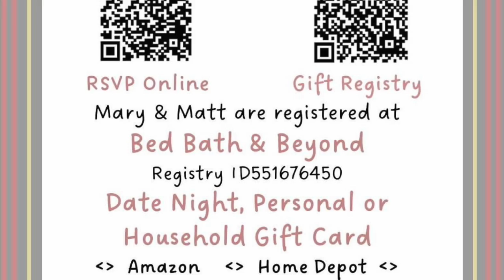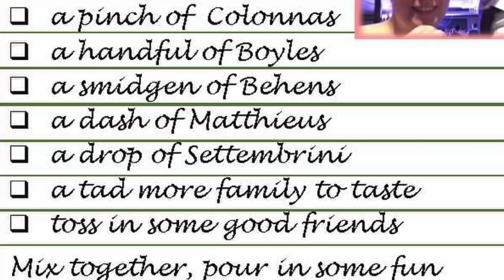Mary Colonna Boyle Photo Montage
Enjoy viewing this video motage of photots of Mary with many (not all) of the  important people in her life.

Photos gathered and montage created by Carole, who Mary shares an "only child" bond with.  They are always there for each other and Mary has been heard to say "We’ve been friends for so long [23+ years] we are basically sisters".